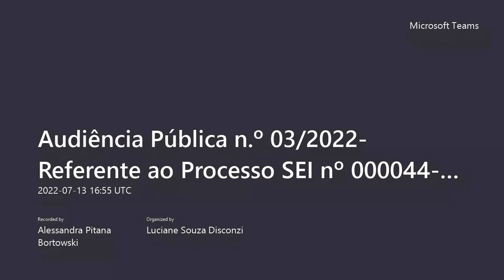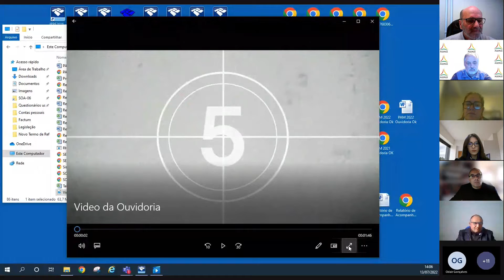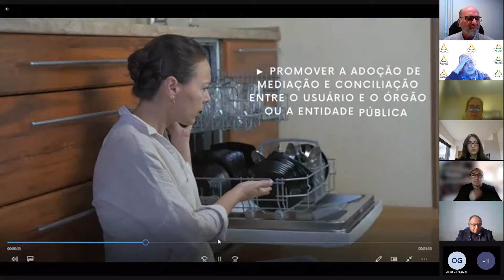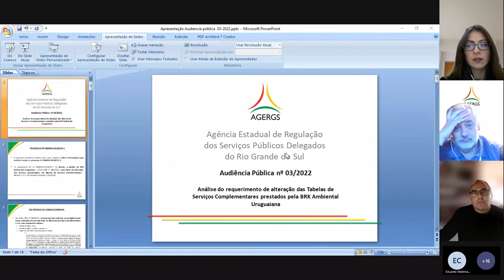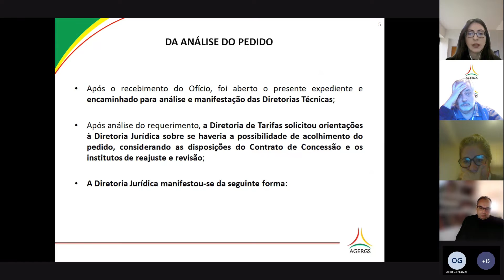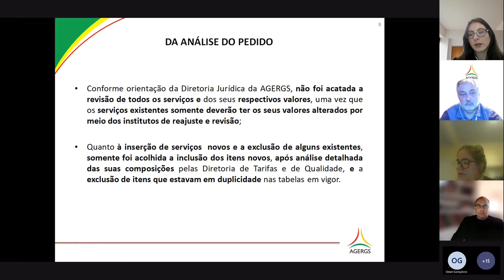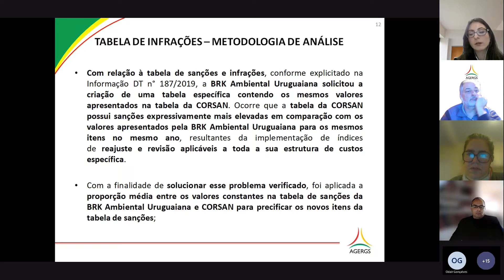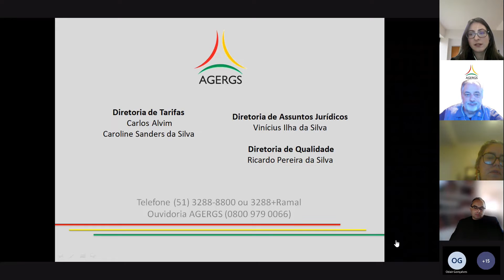Consulta Pública N° 03/2022